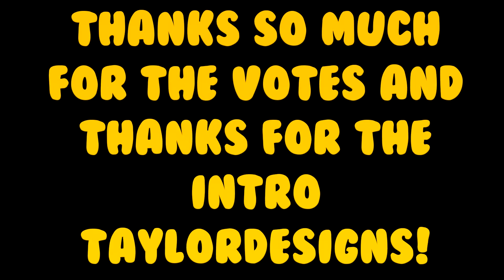INTRO CONTEST WINNER!!!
Skype:
live:king.henners

Partnered by Freedom!

The computer:
CPU: AMD FX8320 @ 3.5ghz (turbo 4.0ghz)
After Market cooler: Cooler master Hyper 212 evo
GPU: EVGA super clocked Nvidia GTX 760 2GB GDDR5
SSD: Samsung 840evo 120GB
HDD: WD caviar Black 1TB
PSU: EVGA 600B
Motherboard: Asus M5A97 EVO R2.0